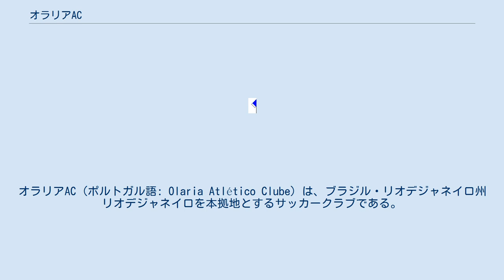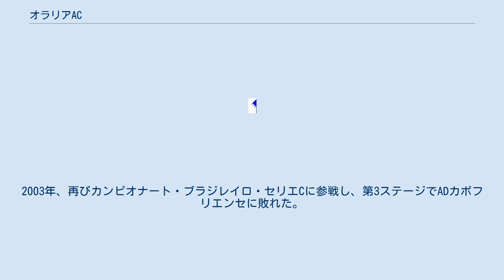オラリアAC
オラリアAC (ポルトガル語: Olaria Atlético Clube) は、ブラジル・リオデジャネイロ州リオデジャネイロを本拠地とするサッカークラブである。
 1915年7月1日、ジャポネスFC (Japonês Futebol Clube) として創設される。
クラブはその後、より多くのサポーターを惹きつける目的で、クラブディレクターのカロリノ・マルチンス・アランテスによってオラリアAC (Olaria Atlético Clube) に改名された。
 1974年、1974 カンピオナート・ブラジレイロ・セリエAに参戦し、28位となった。
 1981年、決勝でペルナンブーコ州のサント・アマロを破り、カンピオナート・ブラジレイロ・セリエC（タッサ・デ・ブロンゼ）に優勝した。
1983年、カンピオナート・カリオカ2部に優勝し、翌年1部リーグに昇格した。
1999年の一時期、クラブのサッカー部門は Sport News という企業に所有された。
 2000年、コパ・ジョアン・アヴェランジェの白モドゥロ（3部相当）に参戦し、第1ステージで敗退した。
2003年、再びカンピオナート・ブラジレイロ・セリエCに参戦し、第3ステージでADカボフリエンセに敗れた。